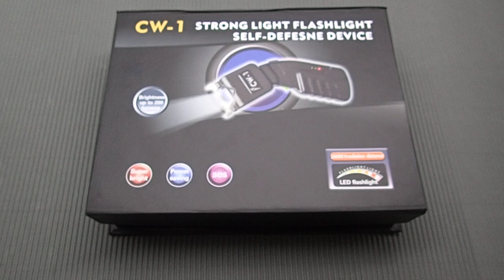S40 Super Stun Gun + LED Flashlight model CW-1